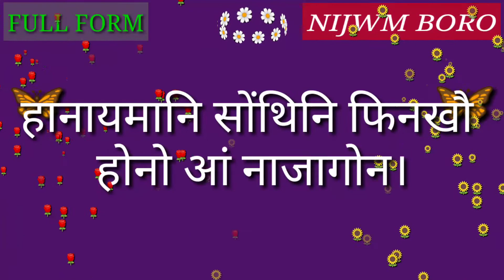Full Form of RBI.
Full Form of RBI // Did you know?